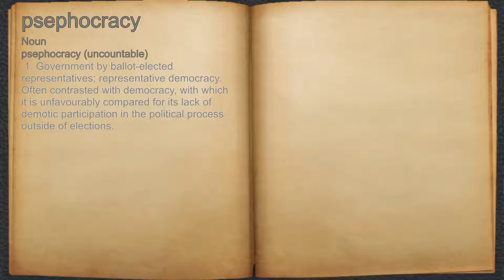What does psephocracy mean?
A spoken definition of psephocracy.

Intro Sound:
Typewriter - Tamskp